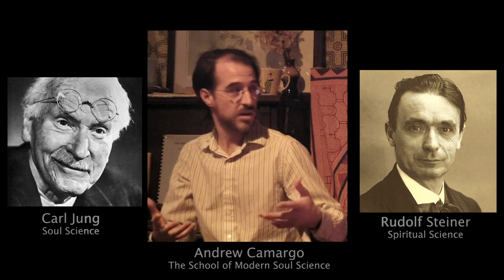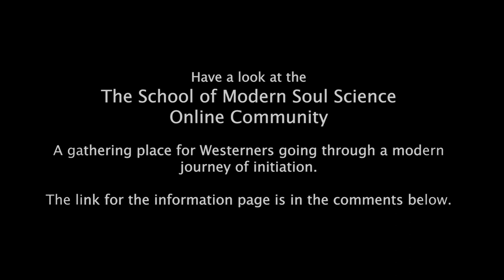Jung and Steiner -- the Golden Link for the 21st Century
Jung the Soul Scientist. Steiner the Spiritual Scientist. {Soul + Spirit}  When  their work is brought together it unlocks a golden treasure of wisdom that is ideal spiritual guidance for us in the 21st century.

To book a private "shamanic initiatory counselling" session with Andrew Camargo, go